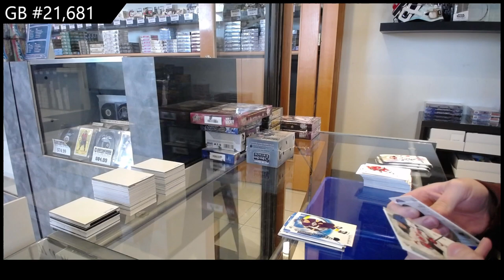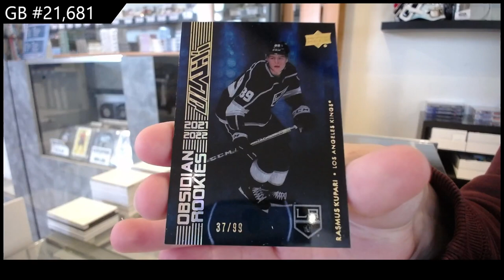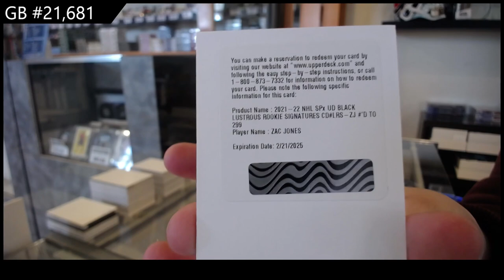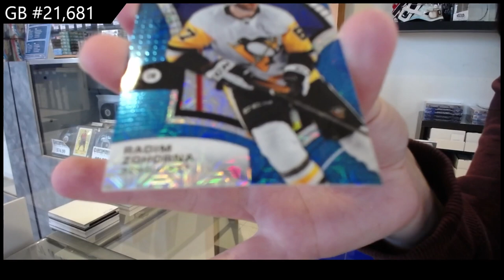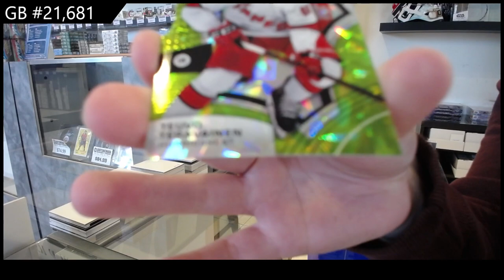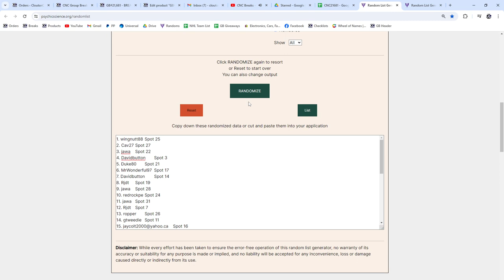Upper Deck 7 Box Hockey Mix Break With Clear Cut & More! - CNC GB #21,681